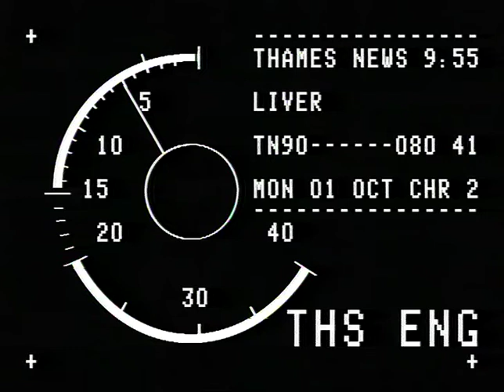TN-90-080-041.m4v | Thames News Archive Footage